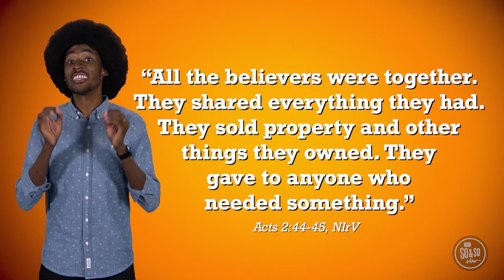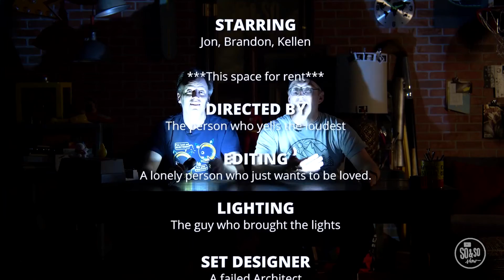March 30, 2022 GSCC Kids Connect So & So video (elementary)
We wrap up our study on cooperation in Acts 2:42-47. As people began putting their faith in Jesus, several needs started to arise. At the beginning of Acts, Luke offers some insight into how the early church shared what they had and worked together to help each other through the basic problems of life.

Bottom Line: Make a habit of working together.

When we work together, many people will have a chance to see Jesus’ love in action. Accomplishing Jesus’ mission for the world is a HUGE undertaking. However, when we practice working together, we can help others and share how much God loves them.